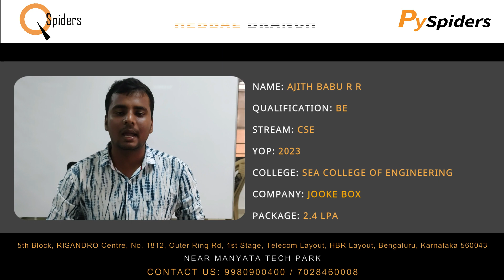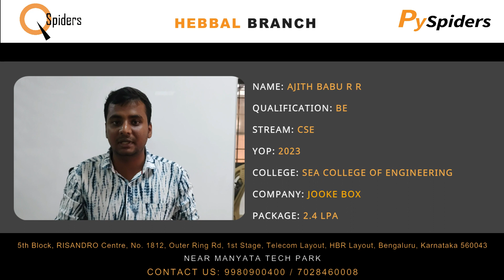QSpiders Graduate Lands Dream Job as Software Test Engineer | Incredible Journey of Success | Hebbal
In this compelling video, witness Ajith, a Qspiders student, sharing his life-changing journey of becoming a successful software test engineer. Discover how his hard work, determination, and the unmatched training at the world-renowned Qspiders institute paved the way for his stellar achievement. As you dive into his experience, gain valuable insights and tips that propelled him towards his dream job. Whether you aspire to be an engineer or simply are curious about the impact of the best institute, this enlightening testimonial is a must-watch. Prepare to be motivated and inspired by Ajith's incredible story! Don't miss out on this incredible video testimony by clicking on the title now!